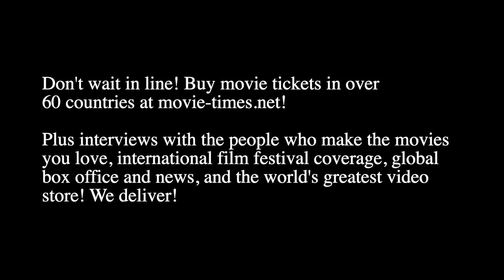William Jackson Harper: DARK WATERS